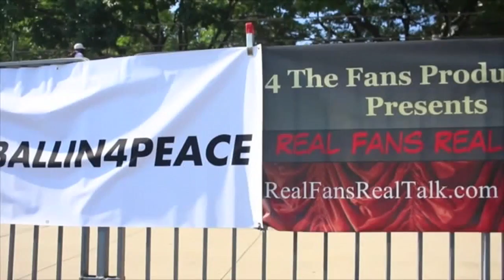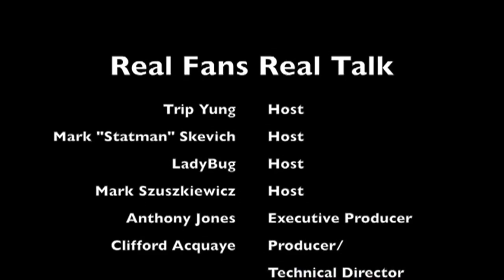RFRT 6 2 16 w Anthony Mason Jr. & RFRT Blogger Eric Sanchez (NBA Finals Previews)